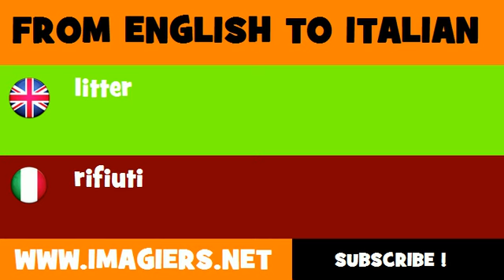FROM ENGLISH TO ITALIAN = litter